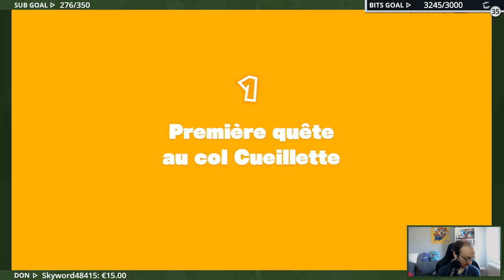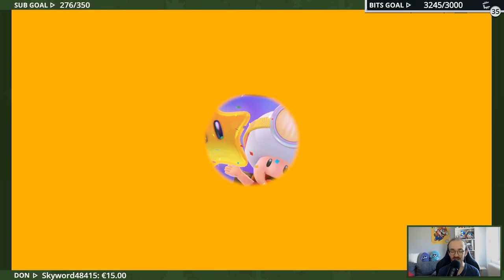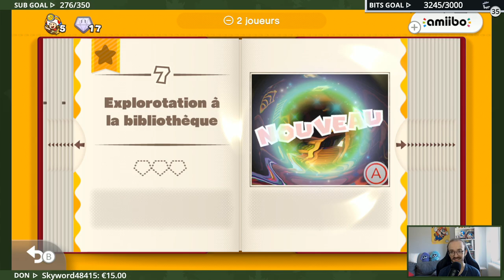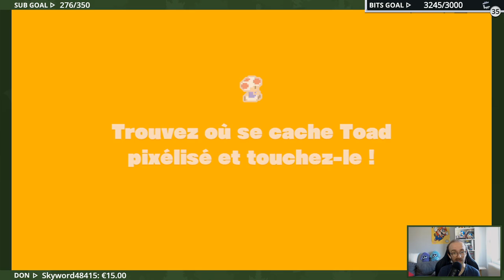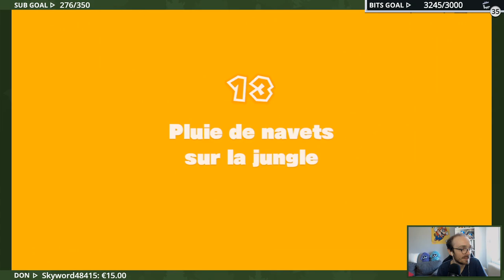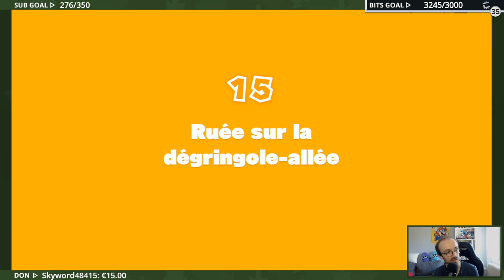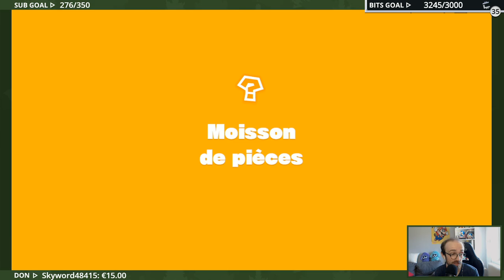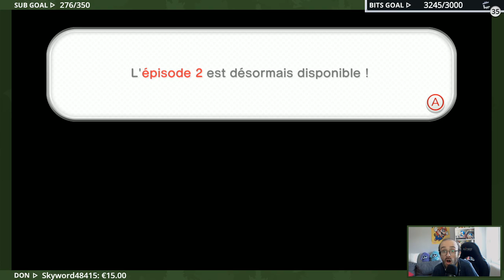Captain Toad: Treasure Tracker (Nintendo Switch) - 15/07/2018